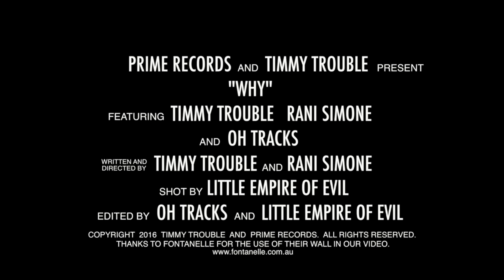Timmy Trouble - Why (feat. Rani Simone) OFFICIAL MUSIC VIDEO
Timmy Trouble - Why (feat. Rani Simone) from his recently released EP, Troubled Pt 2.

Produced by Sublime